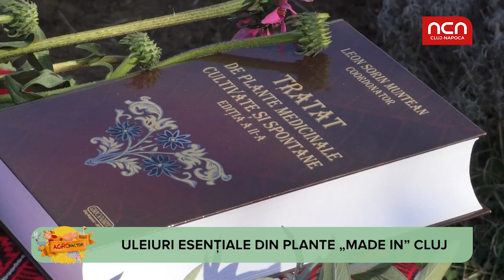Agro Factor - Drumul de la ulei la o colectie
Cum a reusit un profesor indragostit de plantele aromatice sa viseze la o colectie de uleiuri esentiale, dupa ce a primit in dar 2000 de butasi de lavanda pe care sa ii cultive impreuna cu studentii